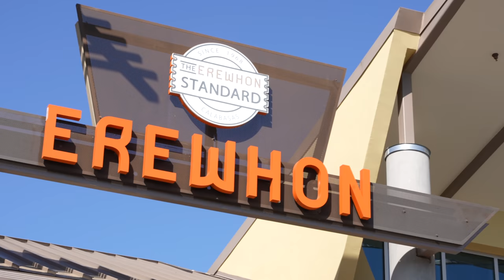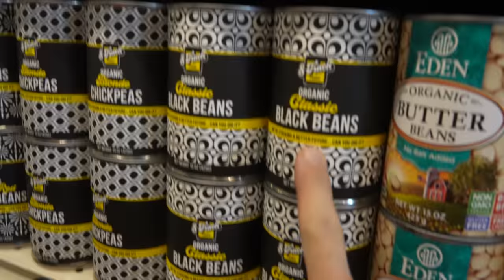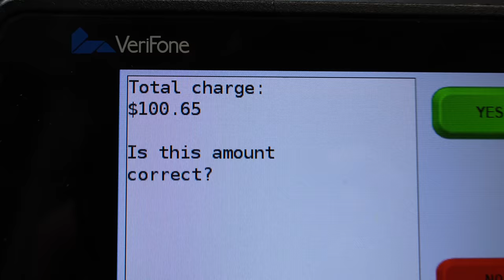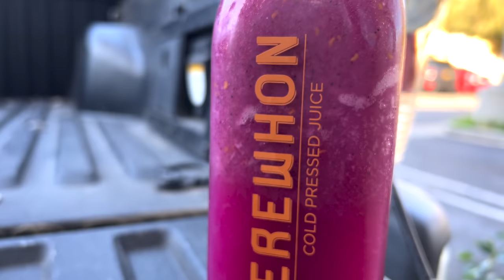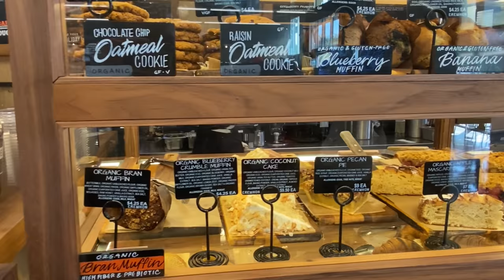Sushi at MOST EXPENSIVE Market in LA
Last Vlog ►